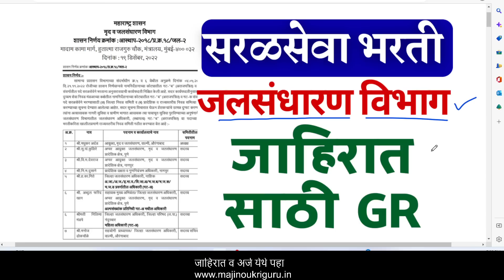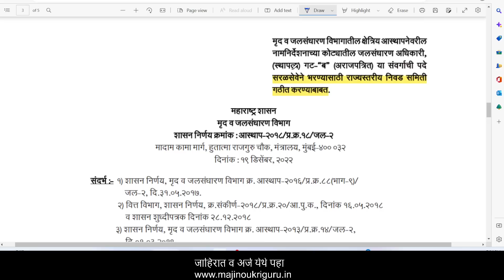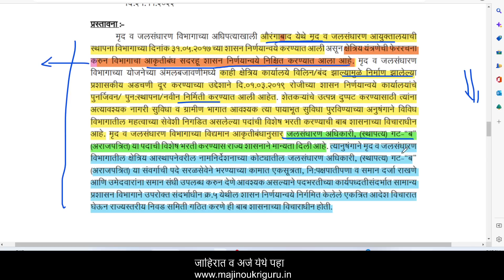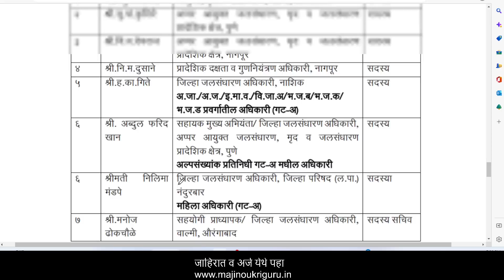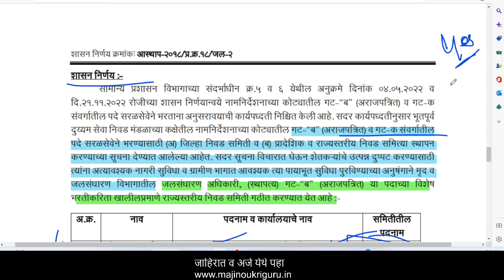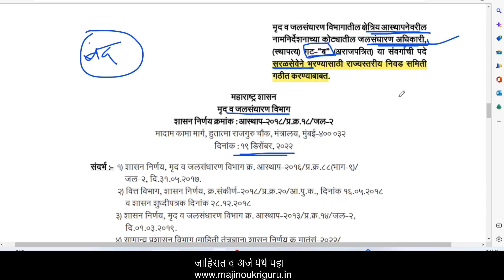सरळसेवा भर्ती 2022 | मृद व जलसंधारण विभाग भर्ती साठी GR प्रसिद्ध | WCD Bharti | जलसंधारण अधिकारी🚣‍♂️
soil and water conservation department Maharashtra recruitment WCD pune, WCD Thane